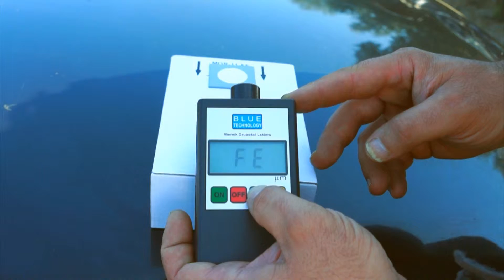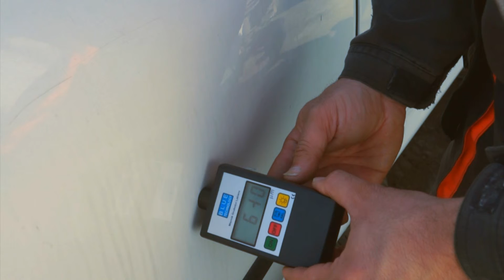Lincos® MGR-11-FE Aparat de măsurat grosimea stratului de vopsea, Fe